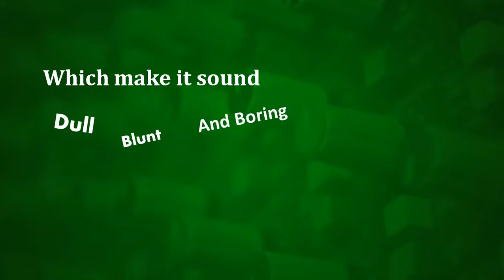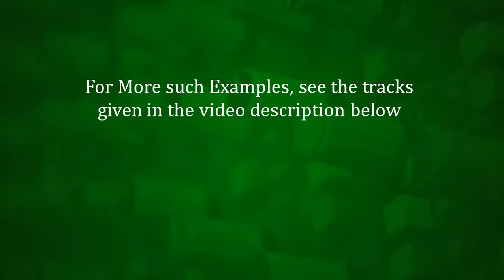The Magic of Audio Processing - AnuroopMusic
The Magic Of Audio Processing.

In this video I have shown the difference between an Ordinary Vocal and a Processed Vocal and the amazing impact of Filters and Audio Processors on the vocals.